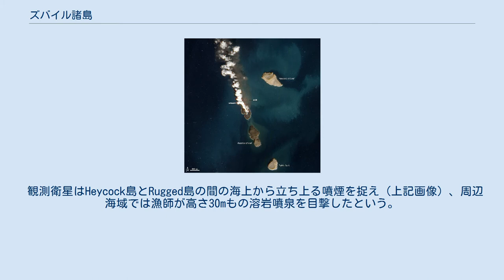ズバイル諸島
ズバイル諸島に形成された新島。
Rugged島の北北西0.5kmに位置する。
 ズバイル諸島（アラビア語：مجموعة جزر الزبير‎）は、紅海に位置する火山島のグループである。
海底の楯状火山を基部に持ち、その標高は海抜191mに達する。
有史時代において何度か噴火を繰り返している。
ズバイル諸島は現在イエメン領に属する。
 最大の島は、比較的新しい島の一つであるズバイル島である。
他には、Center Peak島、Saba島、Heycock島、Saddle島などが存在する。
Saddle島は幾度と噴火を繰り返してきた。
 これらの火山島は、北北西から南南東方向に広がるリフト上に分布している。
当初は爆発的噴火によって誕生したが、その後の休止期の間に海岸侵食が進む。
その後、爆発的噴火と流出性噴火の両方が頻発する時期が続き、Stark群島、Barren群島と呼ばれる島々が生まれる。
この活動期は今日まで続いている。
 1824年にサドル島で小規模（VEI=2）の噴火が起こった。
しかし1846年8月14日に噴火が起こったという記録もあり、定かではない。
 2011年12月19日、海底から火山の噴火が確認された。
 観測衛星はHeycock島とRugged島の間の海上から立ち上る噴煙を捉え（上記画像）、周辺海域では漁師が高さ30mもの溶岩噴泉を目撃したという。
この噴火により、Rugged島とHeycock島の間に新しい島が出来た。
噴火口に流入する海水によって水蒸気爆発が起こり、噴煙によって大量の蒸気と火山灰が放出された。
2012年1月12日の時点で、新島は、幅530x710mほどにまで成長し、その後は流出性噴火が続いた。
この新島はSholan島と名付けられた。
 2013年9月28日、前回の噴火地点の南西から海水の変色と蒸気が立ち上るのが観測された。
科学者達は、噴火は海底100ｍよりも浅い海域で起こっていると推定し、新たな水蒸気爆発が発生した可能性があると発表した 。
噴火活動は10月まで続き、その噴煙は衛星写真や周辺に済む人々が撮影した動画によっても確認された。
10月下旬の時点で、噴煙が立ち昇った場所に新島が観測された。
 この時形成された新島はJadid島と名付けられる。
しかし、2016年の夏の時点で、Sholan島含めこれらの新島は衛星写真から姿を消した。
 ズバイル諸島は現在無人島ではあるが、ダイビング、野生生物ウォッティング、トレッキングなどを楽しむことができる。